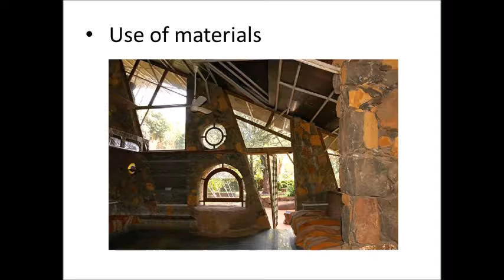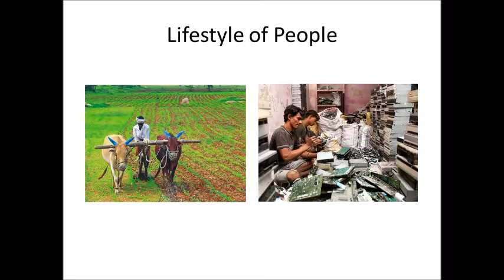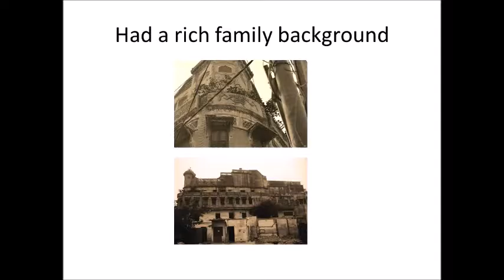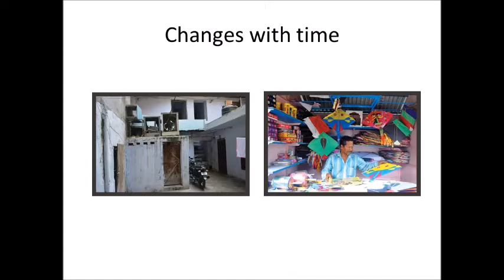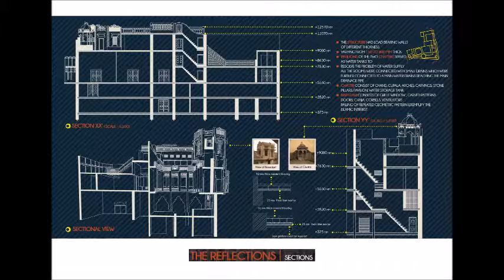Nari Gandhi Trophy 2016-2017